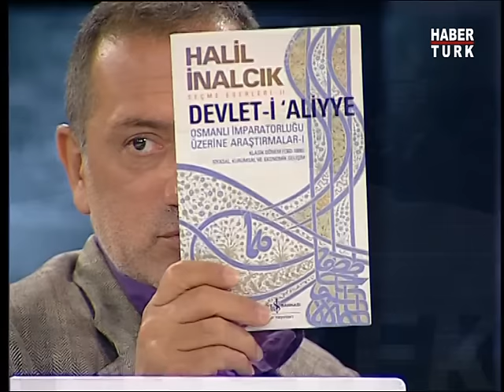Teke Tek Özel - Haluk Dursun / 14 Haziran 2009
Teke Tek Özel'de Fatih Altaylı ve Murat Bardakçı'nın konuğu Haluk Dursun oldu.